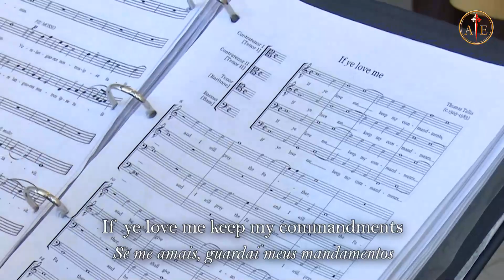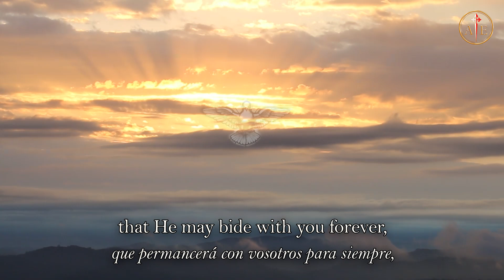If Ye Love me | Thomas Tallis (Louvor Perene 04 out. 2021)